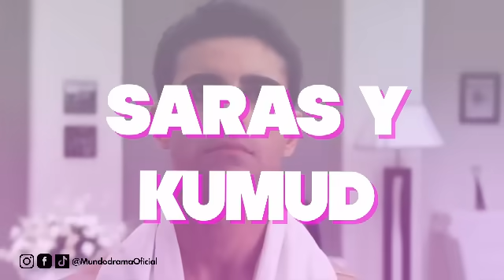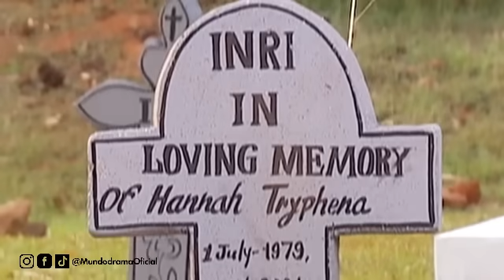Beintehaa - Capítulo 54 | Zain descubre a Aaliya en UN MOMENTO INCOMODO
Beintehaa - Capítulo 54 |  Todos Los Capítulos Completos En Español (Temporada, Final y Finales, Episodio y Episodios, Capitulo Completo y Novela Latino)

El encantador y extravagante Zain y la bella y culta Aaliya han sido amigos y rivales desde la infancia, pero después de años sin verse se reencuentran, y por  una serie de malentendidos terminan casándose. Zain quiere deshacerse de Aaliya lo antes posible, él no cree en la institución del matrimonio ya que ha visto el infierno en la vida de su hermano, Fahad, que tiene dos esposas, Nafisa y Shazia, que se odian y él vive un constante conflicto en su casa.

A la madre de Zain, Suraiya, no le gusta Aaliya ni su familia porque Barkat, su hija, siendo una adolescente fue secuestrada por el tío de Aaliya, Mir Khan.

Por desesperación y angustia Zain hiere los sentimientos de Aaliya, quien lo abandona y se va a su ciudad natal Bhopal . Zain va a buscarla para rescatar el orgullo de sentirse hombre abandonado, pero sufre una tragedia que casi le lleva a la muerte y se da cuenta que realmente ama a Aaliya , le pide perdón y la convence de regresar a casa junto a él.

Ya en casa Aaliya devela un secreto, Barkat  es en realidad la hija biológica de Mir, y esta buscando apoderarse de la riqueza y propiedades de la familia Abdullah. Zain y Aaliya revelan las intenciones de Barkat, que termina  expulsada de la casa, pero antes de irse, envenena la mente de Suraiya convenciéndola que  Aaliya le es infiel a Zain.  Es asi como Suraiya comienza nuevamente a odiar a Aaliya. Ahora Aaliya tendrá que enfrentarse a las malvadas Suraiya, Barkat, y Nafisa , quienes se uniran  para separarla de Zain.